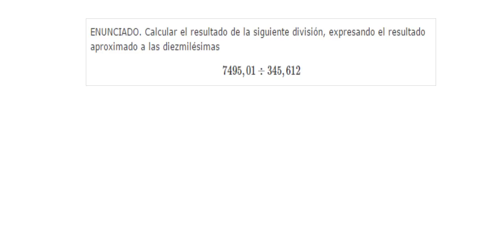División decimal ( 1.º de ESO )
En este vídeo se muestra el proceso de la realización de una división con decimales, paso a paso